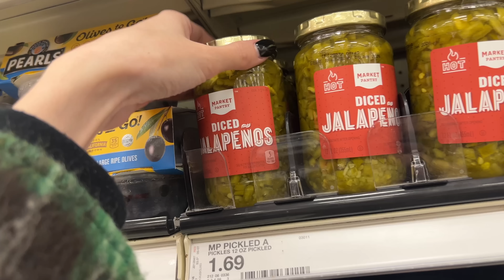THANKSGIVING VLOG 2023!! Shopping, Making Pie, Eating Foodz...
Hey Spooky Family! Hope you had an amazing holiday weekend!! Here's what me and good ole Mr. Skeleton did all weekend... I'm still thinking about that pumpkin pie for breakfast!!!